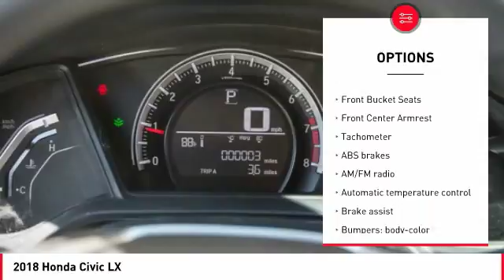2018 Honda Civic Cathedral City CA 819836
2018 Honda Civic LX

40/31 Highway/City MPG**brbrHonda of The Desert has just completed a multi-million dollar renovation including a state-of-the-art, spacious and highly customer interactive Vehicle Showcase Room, Existing vehicle Service and Write-Up Reception Area, Parts and Accessories Boutique, Customer Lounge and New Owner/Vehicle Delivery Center. Featured amenities include: Customer Lounge / Tranquility Area, Complimentary WiFi and high speed data terminals. Exclusive Children's Activity Room, Relaxing Teas and Gourmet Coffees. (Subject to change and availability) The store boasts a convenient, US Highway 111 at Perez Rd. Location with plenty of customer parking. We offer free door to door shuttle service in the valley as well as a family oriented staff and atmosphere.brbr2018 Honda Civic LXbrbrCloth.brbrADVERTISED PRICES DO NOT INCLUDE ANY DEALER INSTALLED OPTIONS. Our sales staff is non-commission! That means were interested in helping to find the right vehicle for you, regardless of price.